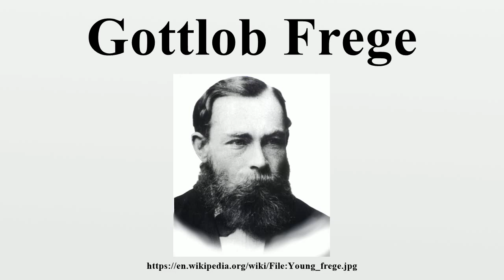Gottlob Frege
Friedrich Ludwig Gottlob Frege (/ˈfreɪɡə/; German: [ˈɡɔtloːp ˈfreːɡə]; 8 November 1848 – 26 July 1925) was a German philosopher, logician, and mathematician.He is considered to be one of the founders of modern logic and made major contributions to the foundations of mathematics.

Image-Copyright-Info